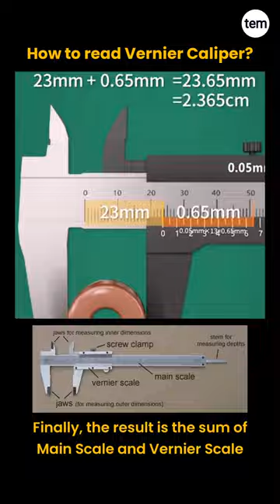How to read Vernier Caliper? 📌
how to use vernier calliper, vernier scale, how to use vernier caliper in hindi, vernier caliper, vernier caliper least count, how does use vernier caliper